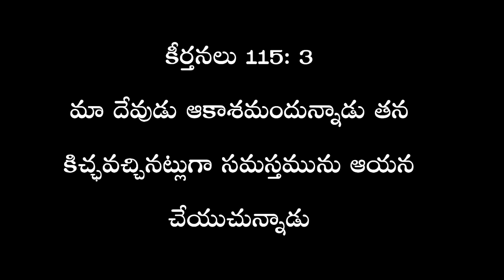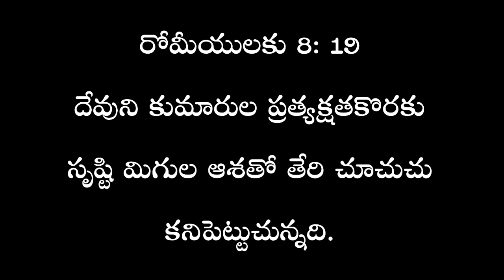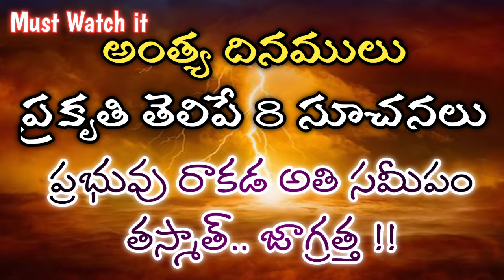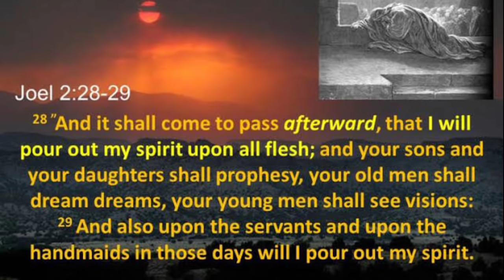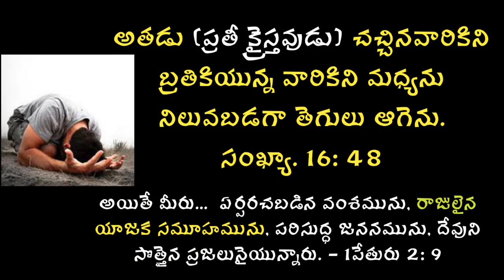కరోనా వెనుక దేవుని ఉద్దేశ్యమేమిటి? || క్రైస్తవ దేశాలలో ఎందుకు ఎక్కువగా ఉంది?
అంత్య దినములు - ప్రకృతి యొక్క 8 హెచ్చరికలు